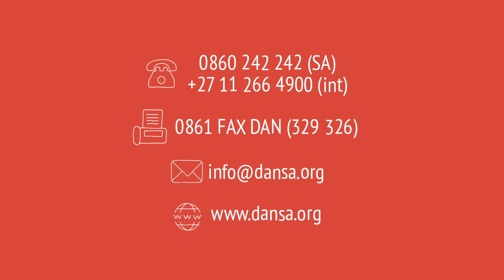Conservative Diving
"Dive conservatively" has become advice recreational divers commonly receive. It is frequently followed by generic instructions such as don't push the no-decompression limits, use nitrox, limit your depth, do not exert yourself underwater, be hydrated or stay warm. The apparent intent of this advice is to reduce the risk of decompression sickness (DCS). To dive conservatively seems like common-sense advice with regard to decompression safety, but the efficacies of the suggested strategies are generally not known, and methods for their evaluation are not available. To better understand how divers can be more conservative in their choices, let's consider how the current decompression rules were constructed and how effective they are.